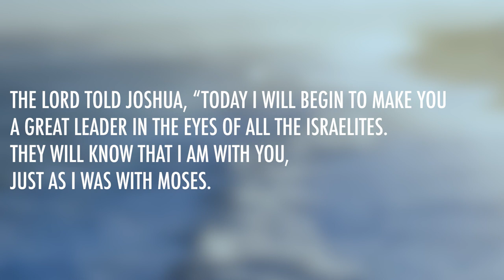Joshua 3 | Daily in the Word | Worship Leader Rob Gilliard